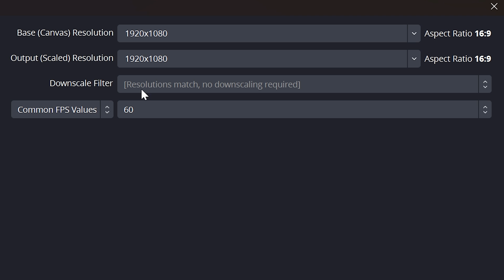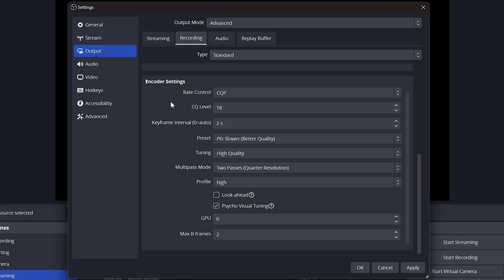How to Improve Recording Quality in OBS Studio - Fix Blurry Recordings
In this video I show you how to improve recording quality in OBS Studio. There are a few reasons why you may have poor recording quality. One of the more common reasons being that the output resolution is set too low. If your output resolution is set low then you will have bad recording quality as there isn’t enough pixels to create a high quality image.

Another way that you can improve recording quality in OBS is to increase your bitrate. Your bitrate controls how much used to make every second of the video. Having the bitrate set too low will cause bad recording quality as there isn’t enough information being saved. Using a bitrate of at least 10000 for 1080p recordings will give better quality recording without having the file size be too large. If you have a good PC you can always increase the bitrate further to improve recording quality even more.

If you’re using the CQP rate control option then you can adjust the video quality through the CQ level. The lower the CQ level the better quality your OBS recording will be. Typically using a CQ level of 18 will work fine, providing a decent file size and good recording quality.

Another option is to reduce your frame rate, however, this isn’t recommended for gameplay. The frame rate or FPS controls how many times the video is updated per second. Setting the FPS to 30 means your bitrate is being used across 30 different images, not 60. This allows you to improve recording quality without increasing the bitrate.